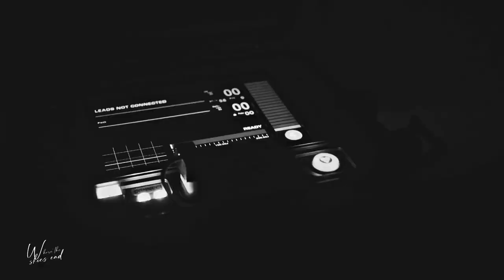FitzSimmons | Supercollide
RUSSIAN SUBTITLES are available!

• Fandom: Marvel's Agents of S.H.I.E.L.D.
• Song: BANNERS - Supercollide
• Program: sony vegas pro 14
• Coloring: Alessa Belikov